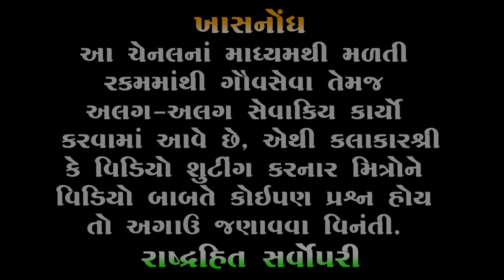સંગતની અસર | Mayabhai ahir | Yuvano Jarur Sambhlo | Sangat ni Asar